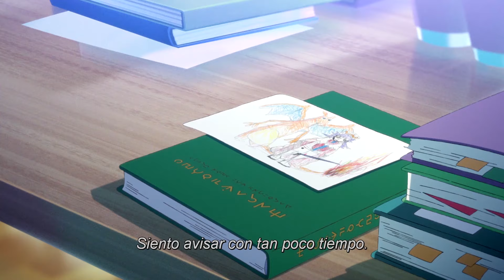Pokémon: Alas del crepúsculo | Episodio 2 | Entrenamiento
La Líder de Gimnasio de tipo Lucha Judith, después de perder contra Lionel, el Campeón de Galar, parte con sus Pokémon para potenciar su entrenamiento. ¿Descubrirá su fuerza interior y se hará más poderosa… o sucumbirá ante la presión de la derrota?

Sueños, realidades y desafíos convergen en Pokémon: Alas del crepúsculo, ¡una serie animada de siete episodios ambientada en la dinámica región de Galar!